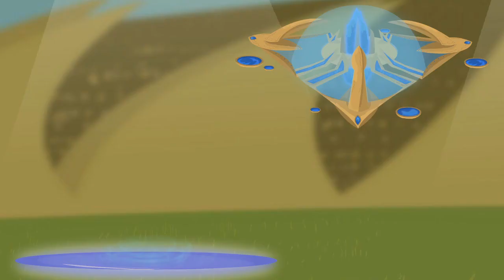Deleted Mothership Scene -- The SC2 Reporter: Protoss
Here is a scene that was originally for The SC2 Reporter: Protoss. It didn't make the 'cut' for several reasons, including the fact that Blizzard, at least for the moment, UN-removed the Mothership. I decided since it was ready to be made and I had everything I needed for it, I might as well whip up a draft of the scene! Hope you enjoy!

Subvote, likescribe, and upfavorite!